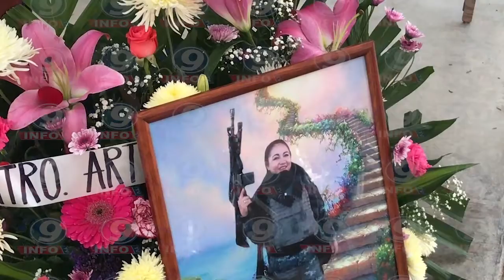Rinden homenaje a policía Metropol asesinada